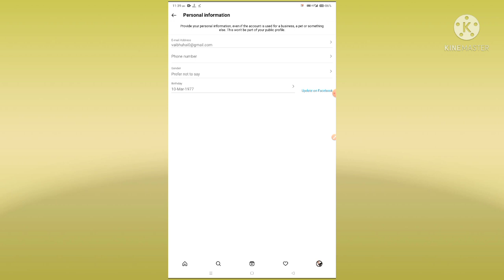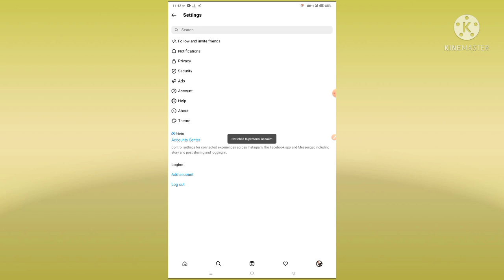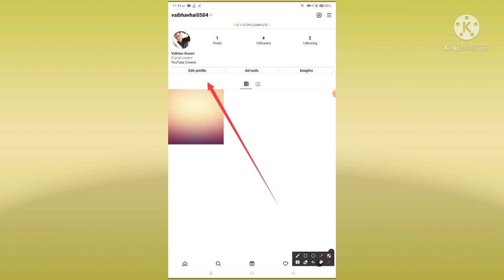How To Fix Instagram Pronouns Option Not Showing/Working Problem Solved